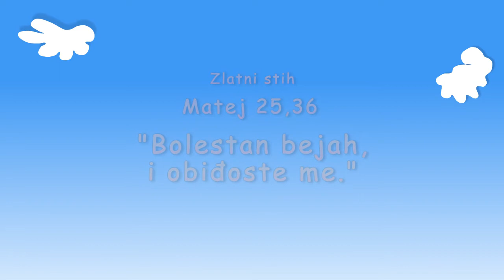Isusova čuda isceljenja - Prijatelj malenih - godina A, sveska 4, pouka 2